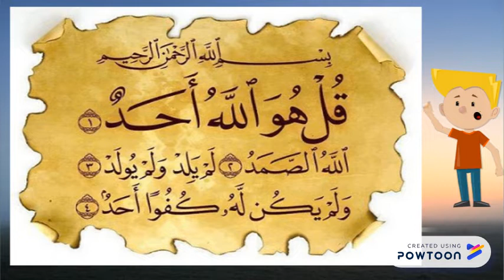سورة الإخلاص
تلاوة سورة الإخلاص للأطفال
قل هو الله أحد